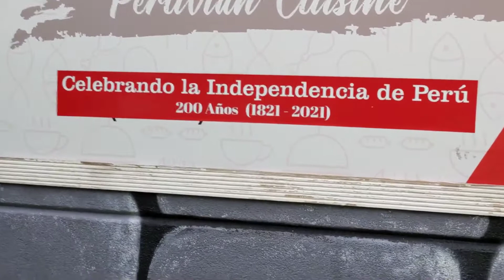Union County Peru PeruNJ Celebrando el Bicentenario de Independencia del Peru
Peru PeruNJ Celebrando el Bicentenario de Independencia del Peru Rahway Union County New Jersey 1505 Main Street July 28, 1821 to 2021